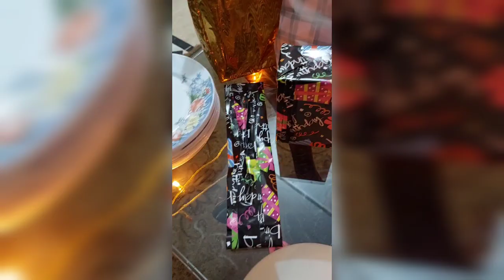birthday vlog/rosette cake by baking and cooking with me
its my younger sister's birthday party.
i made rosette cake for her special day.
decoration is done by me and my brothers

hope u enjoy my vlog..🥰

home made cake
friends
fun
home decor